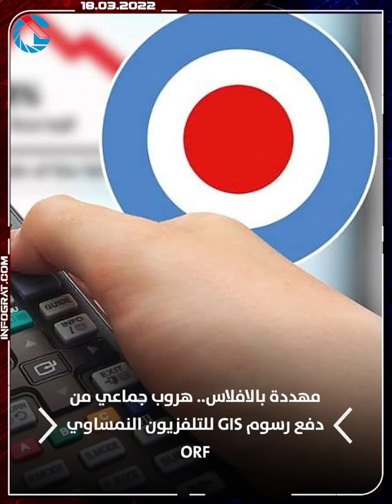موجز الرابعة: النمسا تعمل على ملئ خزانات الغاز تحسباً لوقفها من روسيا وORF مهددة بالافلاس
النمسا تعمل على ملئ خزانات الغاز تحسباً لوقفها من روسيا وORF مهددة بالافلاس
موجز الرابعة لأنباء النمسا من INFOGRAT ليوم 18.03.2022 (تجريبي)